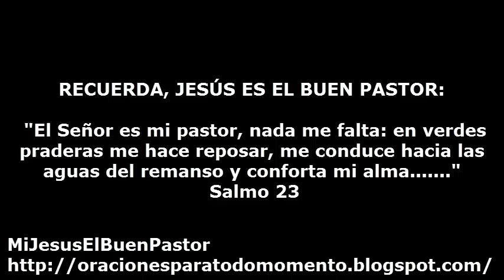SANTO EVANGELIO MIERCOLES 27 DE AGOSTO DE 2014